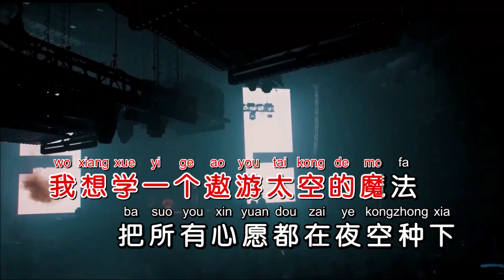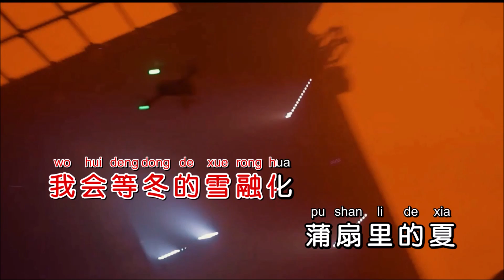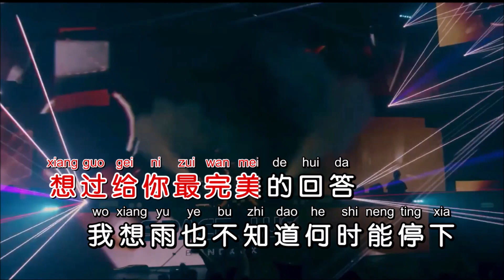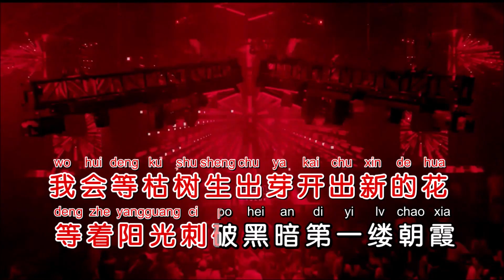梧彤《我会等（女版）》Dj文总 FunkyHouse KTV 导唱字幕 （备有伴奏视频）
《我会等》

演唱：梧彤
作词：路夕月
作曲：成礼
混编：DJ文总
合成：海歌

我想学一个遨游太空的魔法
把所有心愿都在夜空种下
陪着所有星星在梦里越长越大
我想风也不知道它该要去哪
我想落叶也会偷偷想家
学会了眼泪当做汗水偷偷地擦
我会等枯树生出芽开出新的花
等着阳光刺破黑暗第一缕朝霞
我会等一场雨落下
把回忆都冲刷
再与你一起去看
外面世界到底有多大
我会等冬的雪融化
蒲扇里的夏
守着深夜里的星星
眨眼不说话
我会等故事里的你
再给我讲笑话
相信美梦和你
总有一天会预先到达

我想学一种续写未来的魔法
把所有未来都写在我笔下
想过给你最完美的回答
我想雨也不知道何时能停下
再坚强的人也会偷偷想家
把回忆都冲刷
再与你一起去看
我会等冬的雪融化蒲扇里的夏
守着深夜里的星星眨眼不说话
再给我讲笑话
相信美梦和你
把回忆都冲刷
再与你一起去看
再给我讲笑话
相信美梦和你